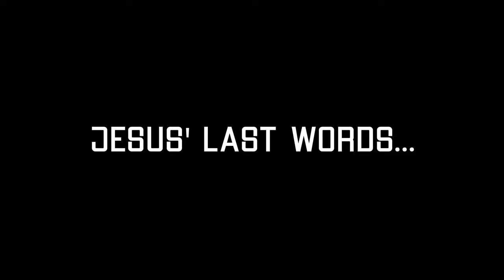Acts Series Trailer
Trailer for our current series at CCO titled "Acts: The Great Commission" where we will be going through the book of Acts to study the origin of the church and why Jesus's last words are our first mission: to make disciples.

Join us on Saturdays at 6:00 PM, or Sundays at 9:00 AM & 11:00 AM!